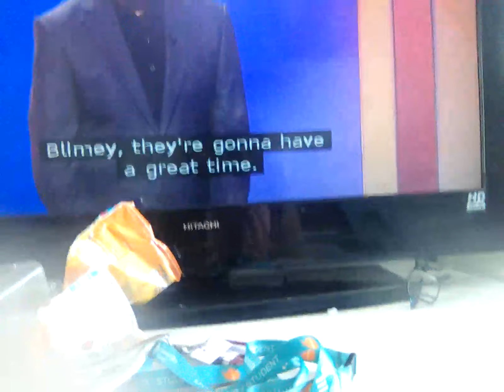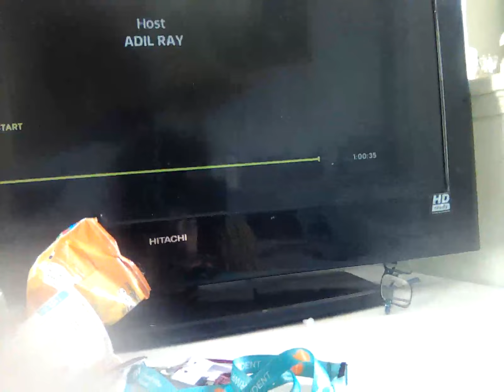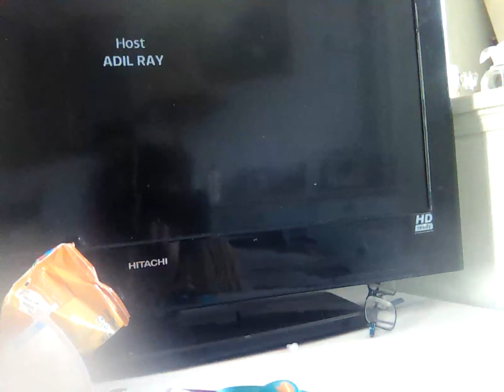8 May 2024